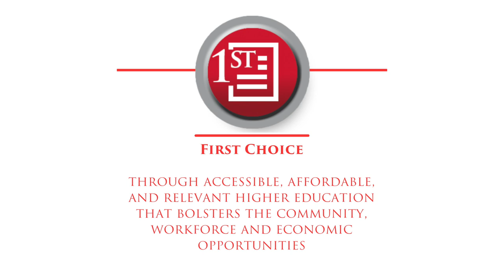NWF Outlook TV Show: Episode 2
In this episode of NWF Outlook, NWF State College President Dr. Devin Stephenson interviews Florida College System Chancellor Madeline Pumariega. Tune in to learn more about the chancellor, the Florida College System and more!